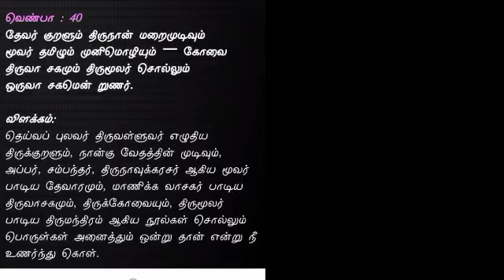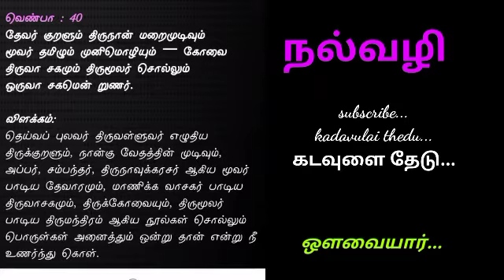நல்வழி காட்டும் நன்நெறி... 01 Ethics that show the good way ... ஶ்ரீ யோகி ரமேஷ்...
நல்வழி காட்டும் நன்நெறி...

ஔவையார் பாடல்கள்...

 ஶ்ரீ யோகி ரமேஷ்...